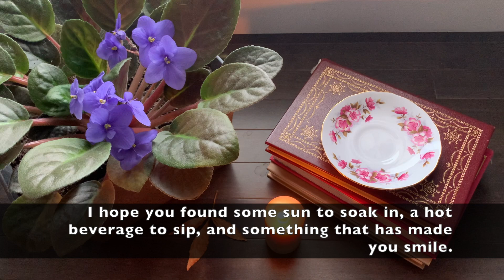Ep 2 - Starting a Year Long Stitching Project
Dear friends. How are you? The weather has been spring-like and I have been in the best of moods. Amazing how a little sunshine and blue skies can do that. :) I know it won't last, but I am going to soak up as much of it as I can.

In this video, I share my progress on The Steady Thread's 2023 Botanical Blackwork stitch-a-long. A very much new to me hobby. My friend introduced it to me and, so far, I am smitten. If you like embroidery and want to check it out, this is The Steady Thread's I definitely recommend taking a look at her gallery. So many photographs of past projects - so inspiring!!

Wherever you are in the world, my friends, I hope you found some sun to soak in, a hot beverage to sip, and something that made you smile.

Sincerely,
Emily

M E N T I O N E D :
- The Oblique Socks by Mone Drager (Knit Picks)

O T H E R   A W E S O M E   T H I N G S :
- Pottery Mug from Janet Grabner at Caracol Clay Studio
- I injured my wrist a couple years ago. Hand and wrist health is super important to me now and I love doing the exercises from this video to strengthen them.

W H E R E   E L S E   Y O U   C A N   F I N D   M E :